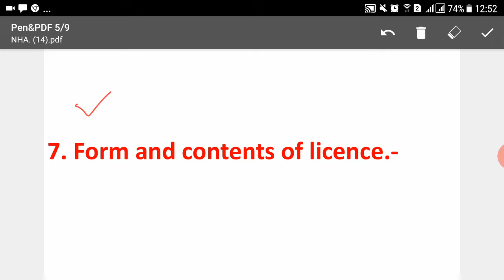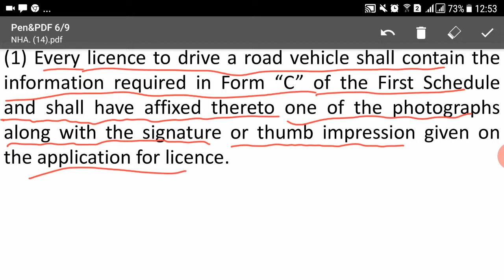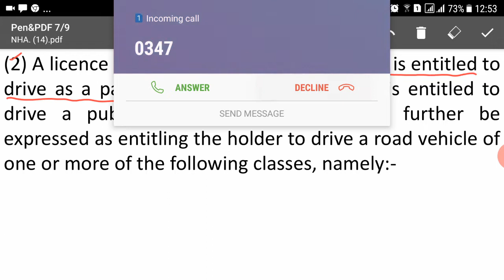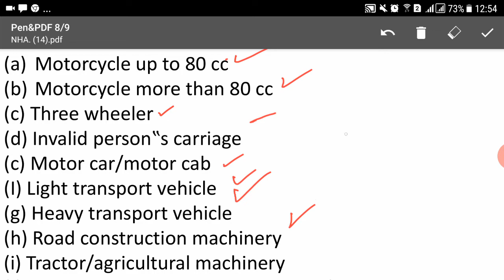Lecture No.14- National Highway Safety Ordinance 2000 || Patrol Officer- Junior Patrol Officer